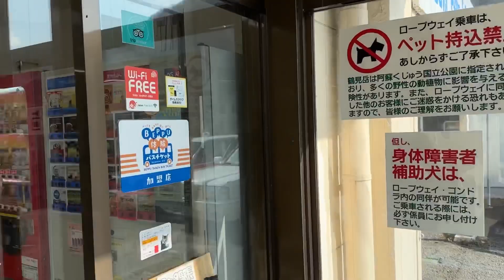【猫】別府ロープウェイで働くニャータくん【労働】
猫の日記念動画。大分県にある別府ロープウェイで働いている猫がいるようです。労働キャット。

時にはロープウェイに乗って乗客と共に山の上に行くこともあるようです。（鶴見岳）

至るところにニャータくんの情報が散りばめられていて、職場全体で可愛がられているようで良かったです。

私も将来は猫になって職員を癒やしながら
パトロールするお仕事に就きたいと思いました。

バースデーライブ前に思い立って30分で編集したので粗は許してください

直花（ナオカ）
東京在住のモデル･被写体。電子音楽系グループ「mallow life」に所属。活動当初からの『作品で生きてる証を残したい』の信念で活動をしている。透明感・儚さ・憂い・凛・無機質な雰囲気に定評がある。多数CM・PV出演、MV出演歴あり。講談社主催ミスiD2021ファイナリスト。
お仕事募集中です。プロの方の作品撮りモデルも承ってます。ご依頼はURLより。※一般の方の撮影依頼はリンクよりnoteをお読みください。